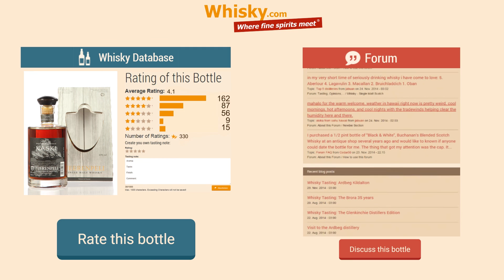Whisky Review/Tasting: Teerenpeli Kaski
Nosing 4:04
Whisky .com tastes the Teerenpeli Kaski
This Finnish bottling matures to 100% in first-fill sherry casks. The production is done in the Scottish tradition with double distillation pot stills.

The nose:
Oakiness, sherry fruitiness
The taste:
Bitter oranges,  oakiness, dark chocolate, fruitiness
The finish:
Medium